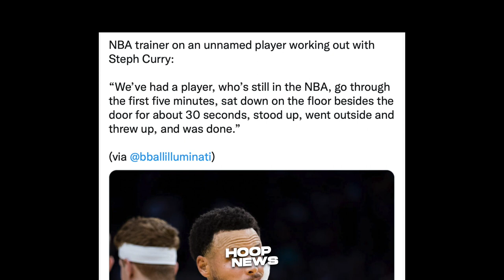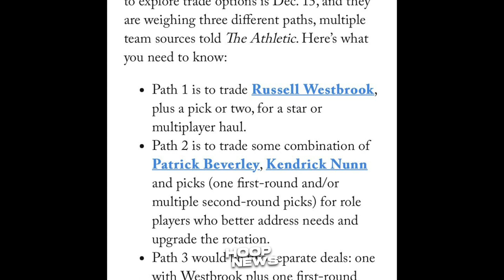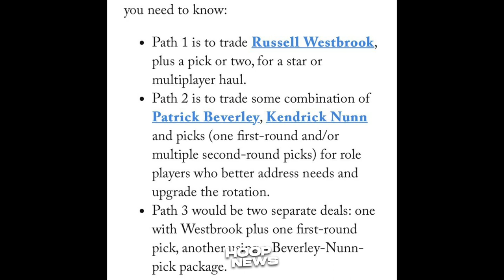Ito Daw Balak Gawin Ng Lakers Na Trade This Season! Workout Ni Steph Hindi Kinaya Ng NBA Player!